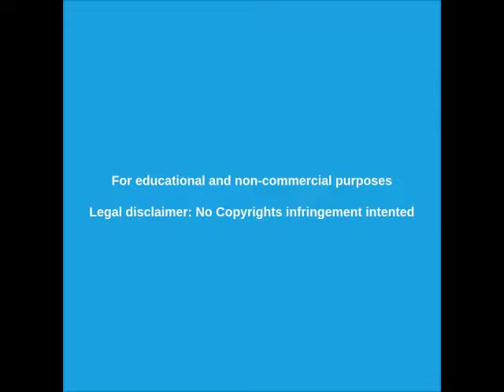█►Misterioso artefacto encontrado en el mar Báltico - OOPART